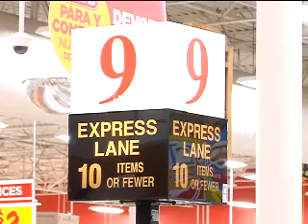Win $10,000 in HEB's Slim Down Showdown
If you are still hoping to shed a few pounds for your new year's resolution, there is a new competition at HEB you need to know about.